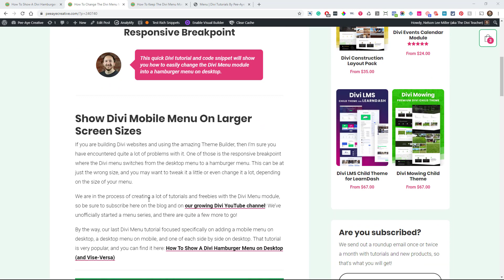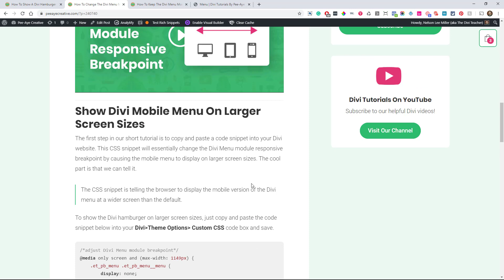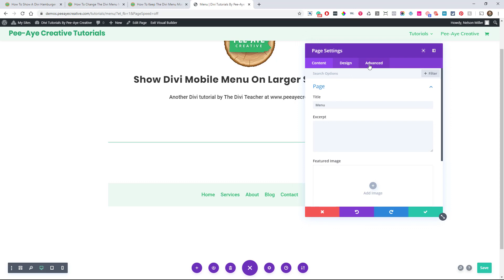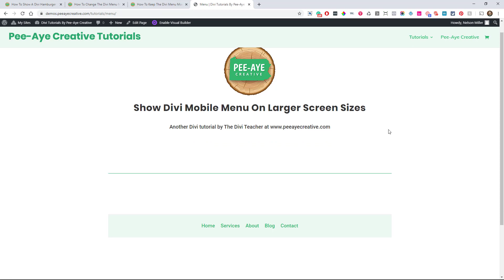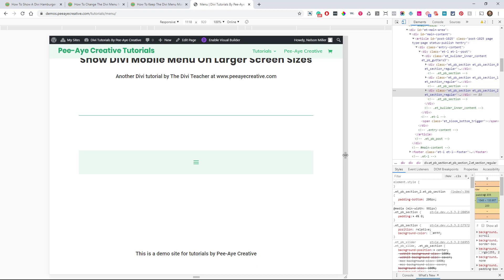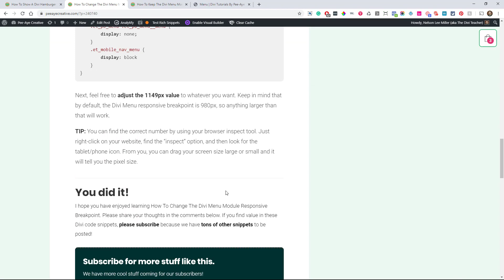How To Change The Divi Menu Module Responsive Breakpoint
This quick Divi tutorial and code snippet will show you how to easily change the Divi Menu module responsive breakpoint to any screen size you want.

Show Divi Mobile Menu On Larger Screen Sizes

If you are building Divi websites and using the amazing Theme Builder, then I’m sure you have encountered quite a lot of problems with it. One of those is the responsive breakpoint where the Divi menu switches from the desktop menu to a hamburger menu. This can be at just the wrong size, and you may want to tweak it a little or even change it a lot, depending on the size of your menu.

The first step in our short tutorial is to copy and paste a code snippet into your Divi website. This CSS snippet will essentially change the Divi Menu module responsive breakpoint by causing the mobile menu to display on larger screen sizes. The cool part is that we can tell it.

The CSS snippet is telling the browser to display the mobile version of the Divi menu at a wider screen than the default.

Next, feel free to adjust the 1149px value to whatever you want. Keep in mind that by default, the Divi Menu responsive breakpoint is 980px, so anything larger than that will work.

TIP: You can find the correct number by using your browser inspect tool. Just right-click on your website, find the “inspect” option, and then look for the tablet/phone icon. From you, you can drag your screen size large or small and it will tell you the pixel size.